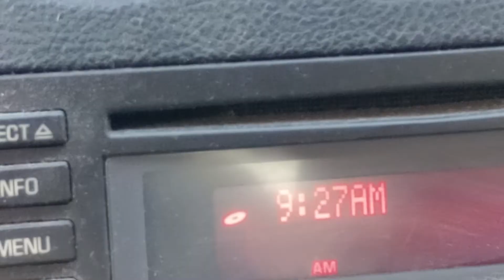Containers and Auto Racks on Saturday Morning.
Saturday September 24th 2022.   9:40am